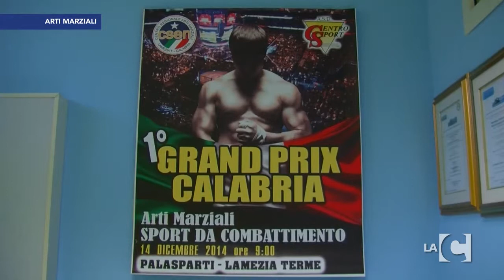La C Sport - 11/12/2014